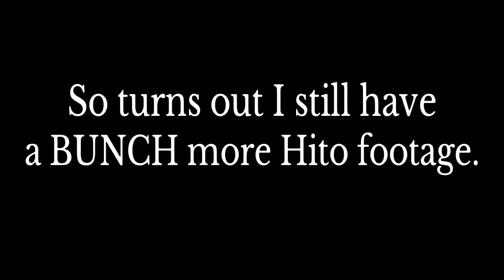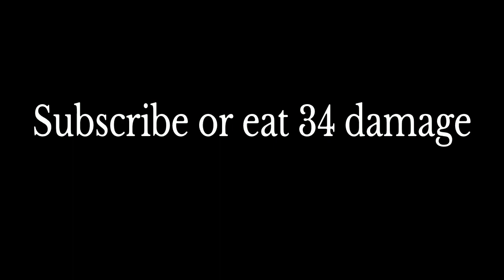Assorted Hitokiri Shenanigans - For Honor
So turns out I had a pretty huge surplus of leftover footage from the Noriko series, and not wanting to just relegate it to a Princelings video, I figured I'd compile it into its own video.
What the next story series will be, and when I'll begin working on it, I can't totally say.